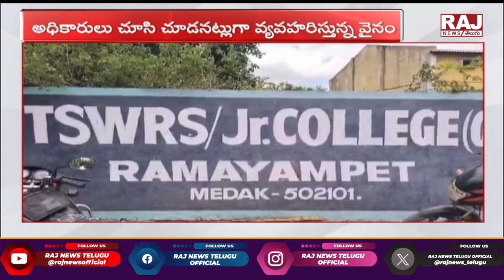అధ్వానంగా రామాయంపేట గురుకుల పాఠశాల || Gurukula school situation in Telangana || Raj News Telugu